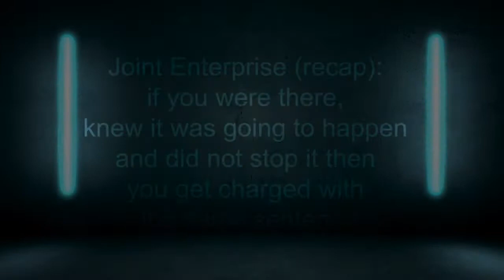84Youth - Part One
Knife and Gun Crime Project